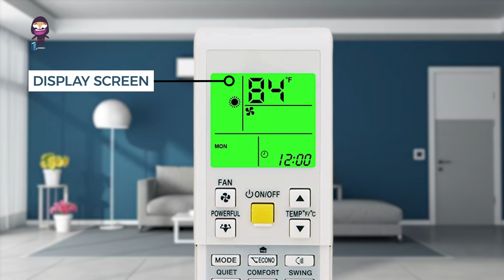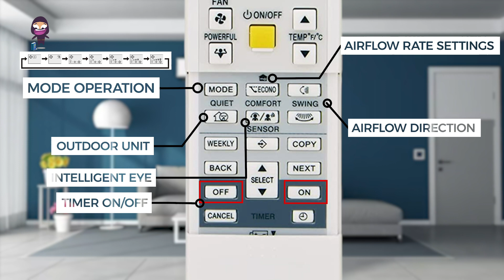Daikin Air Conditioner Remote Control Functions Guide | How to Use ARC452A9 Remote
Daikin, air conditioner, remote control, ARC452A9, temperature control, fan speed, timer, mode selection, ventilation, heating, cooling